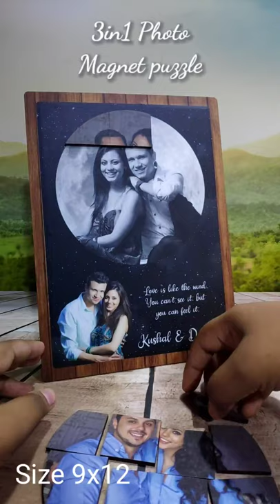!!!! 3 In 1 Magnetic Photo Puzzle !!!!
A Personalised Gift To Kids Or Adults Is Perfect, Especially If It Is Personalised Magnetic Photo Puzzles!
Make A Favourite Picture Into A Custom Puzzle Art And Get Busy For Hours Merging The Pieces To Form The Beautiful View!

With Freedom Given To You To Make Your Picture Puzzles In Any Way, Make Them For Any Special Occasions Like Announcements Of Birthdays,
Marriage Or Even Pregnancy! Celebrate An Event Differently With Personalized Magnetic Picture Puzzles.

Get To Add Custom Text With Names To Make Good Photo Puzzles. Get Different Photos On Both Side Of Puzzle.